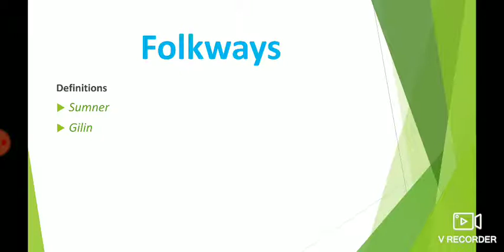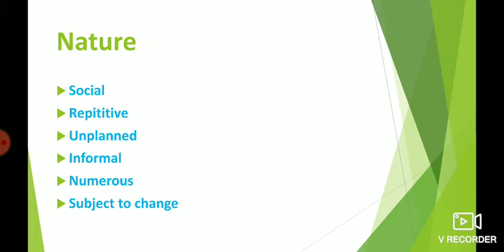Sociology, Folkways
Showkat Ahmad Khan teacher BHSS HARIL